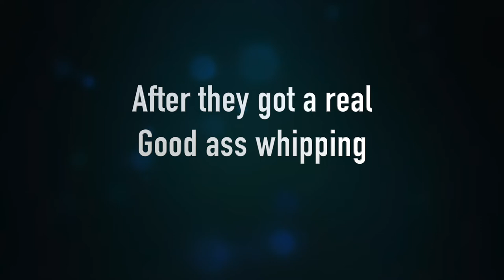The Jammy Show -Trailer 4 Menelik and Italians